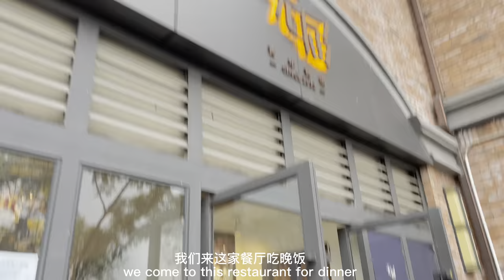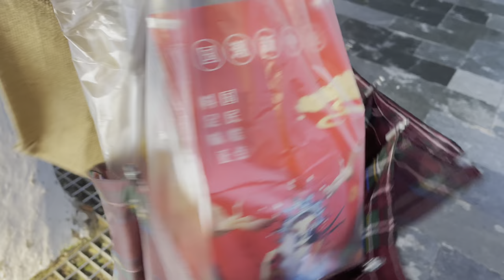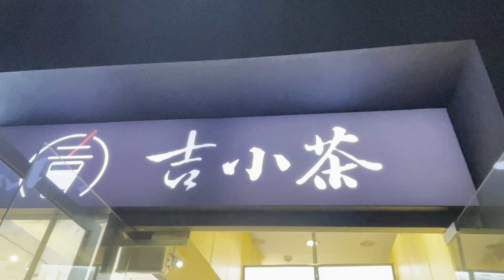[Eng&中字]what I eat in my school in ChongQing｜midterm；study in the library；a lot of cats🐱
Hi guys!(Please watch my video with 720P/1080P! )
I hope you guys enjoy this productive day(s) in my vlog as a college student~
I think the life actually is not meaningful whereas its process is wonderful. The life bus eventually will arrive the terminal but the most important thing is what we have seen during our life. I want to record my meaningful life bsc I love the world .I also want to evoke your passion for your life by share my video ~~

Device: iphone12; MacBook Pro

About me: I am a freshman in the Chinese University
          I love to take pictures of everything
          I was born in Shanghai